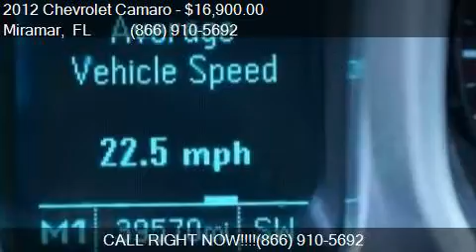2012 Chevrolet Camaro LS 2dr Coupe w/2LS for sale in Miramar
This 2012 Chevrolet Camaro LS 2dr Coupe w/2LS is for sale in Miramar, FL 33023 at Car Depot of Miramar.

Engine: 3.6L V6
Transmission: Automatic 6-Speed
Color: Black
Mileage: 33556
Contact Car Depot of Miramar 3530 S STATE ROAD 7 Miramar, FL 33023 to test drive this 2012 Chevrolet Camaro LS 2dr Coupe w/2LS today.